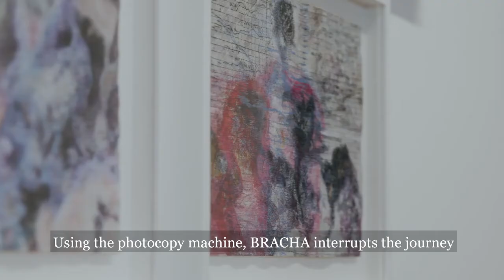Virtual Tour of On Hannah Arendt: What is Freedom? - BRACHA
Take a virtual step into the gallery's exhibition with the Israeli artist BRACHA.

Gallery director Niamh Coghlan introduces the fourth chapter of our year-long programme inspired by Hannah Arendt's 1968 publication 'Between Past and Future', around which all the shows in the programme are based.